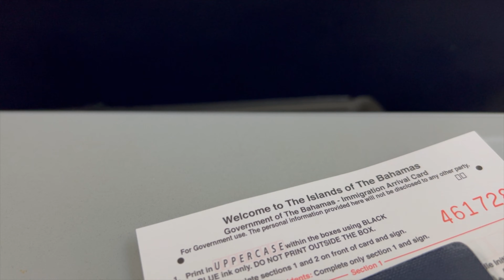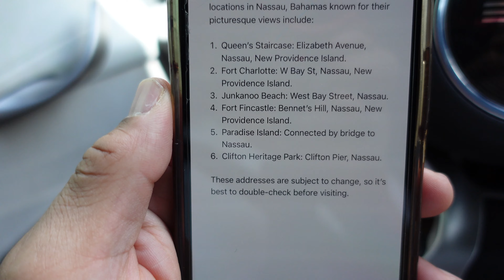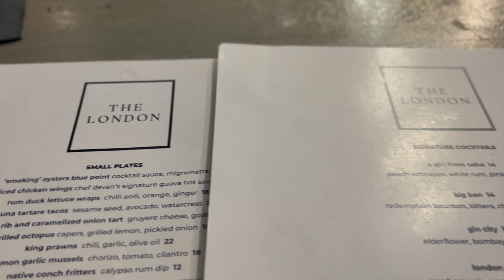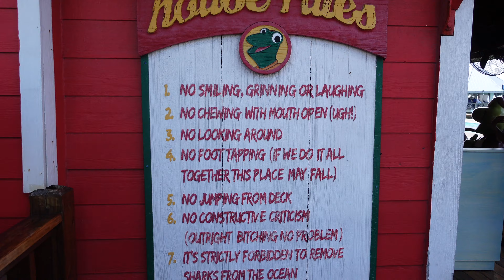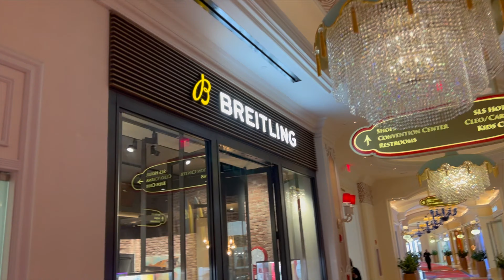Four days in Nassau Bahamas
We spent a solid 4 days exploring Nassau. Cable Beach was nice, and we had a relaxing time at Bahamar Resort. We even tried some tasty conch salad. We drove around the island in a BYD Dolphin, an electric car from China.

The services and products are I provide links for are services and products that I have used and highly recommend because of their quality and not just to earn a commission. The decision to purchase my recommended services and products is purely up to you. You have the option to decide what is best for you to purchase.